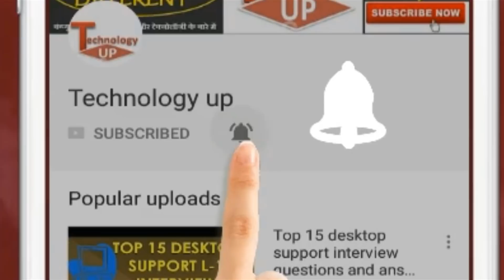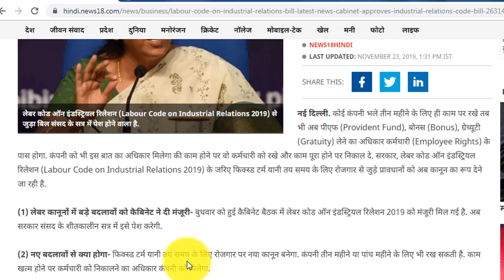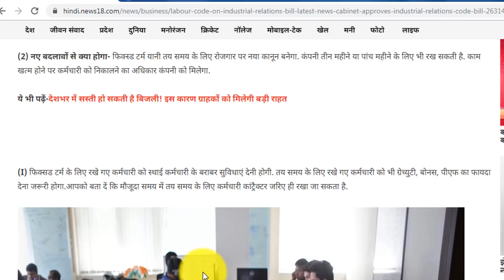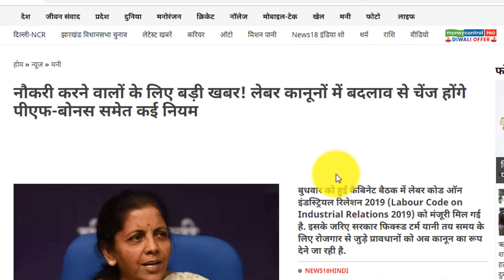नौकरी करने वालों के लिए बड़ी खबर | चेंज होंगे पीएफ ग्रेच्यूटी समेत कई नियम | लेबर कानूनों में बदलाव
नौकरी करने वालों के लिए बड़ी खबर | चेंज होंगे पीएफ,ग्रेच्यूटी,बोनस समेत कई नियम | Technology up

Cardiod Mic for Smartphone,PC, DSLR
Headphones with Mic
WD My Passport 1TB Hard Drive
Seagate 1TB Backup Hard Drive